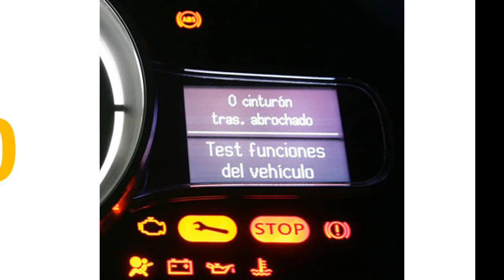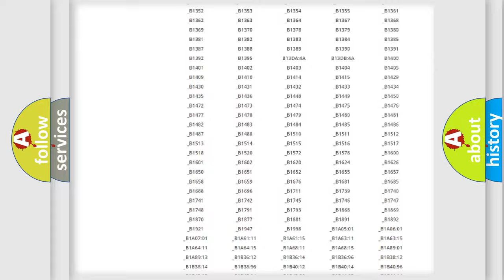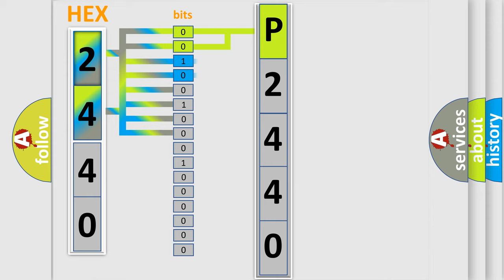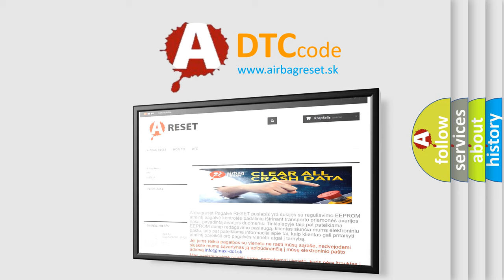DTC Saturn P2440 Short Explanation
Contents:
0:21 Basic DTC analysis according to OBD2 protocol standard.
1:48 Insight into programming
2:58 A diagnostically understandable description of the Diagnostic Trouble Code
3:05 Basic error definition

Make:
Saturn
Code:
P2440
Definition:
Right Seat Back Heater Circuit Resistance Below Threshold
Description:
The MSM must be powered and the heated seat must be enabled.
Cause:
B1935 0B,B1935 0E,B2180 0B,B2180 0EBy measuring output current,the module calculates that the heating element resistance is below the minimum resistance.